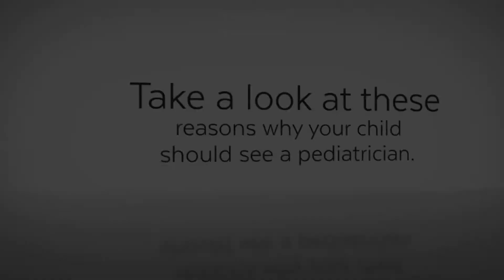Pediatric Doctor in Fremont - Reasons to See a Pediatrician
Pediatric Doctor in Fremont

After your child is born, one of the first doctors you will see for his or her care is a pediatrician. But knowing when to see your pediatrician, and for how long, can sometimes be confusing for young parents. Pediatricians generally focus on the physical, mental and emotional well-being of infants, children, teens and young adults until the age of 18 to 21, depending on the doctor. These pediatric doctors in Fremont work with you to offer advice, prevent illness, and help you foster a healthy lifestyle for your child. They also treat acute (critical) or chronic (long-term) conditions, such as asthma or diabetes.

Meta tags/keywords: Pediatric Doctor in Fremont, Pediatric Doctor in Fremont CA, Pediatric Doctor Fremont, Pediatric Doctor Fremont CA, Fremont Pediatric Doctor

Pediatric Doctor in Fremont CA
Pediatric Doctor Fremont
Pediatric Doctor Fremont CA
Fremont Pediatric Doctor